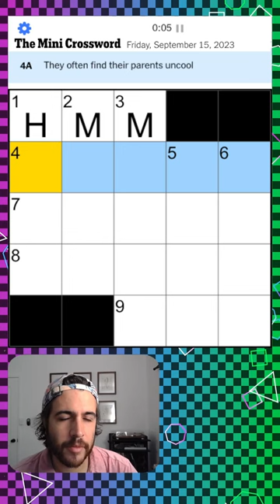think think think